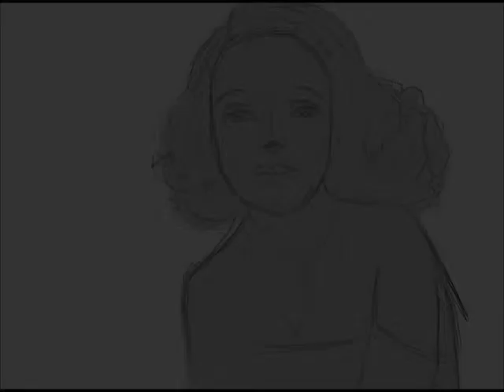Digital Art: Making Marlene Dietrich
My first video ever! :) Hope you like it! Drawn and designed by me.

Label: Motor (Part of UMG)

(just thought that Rosenrot was good with Marlene)